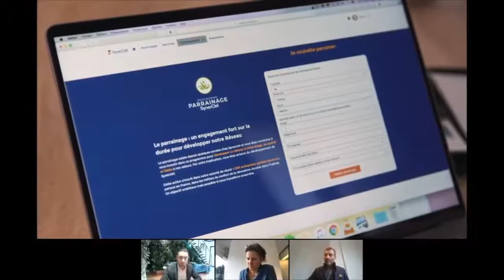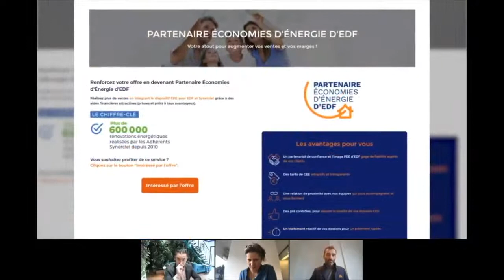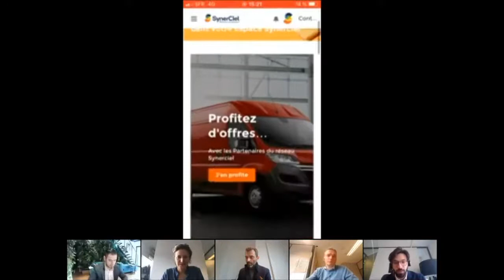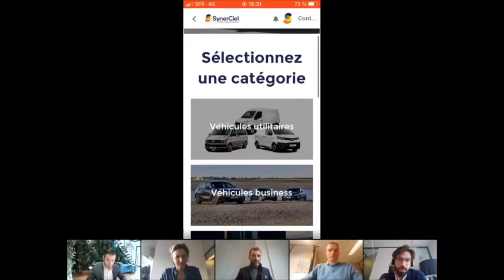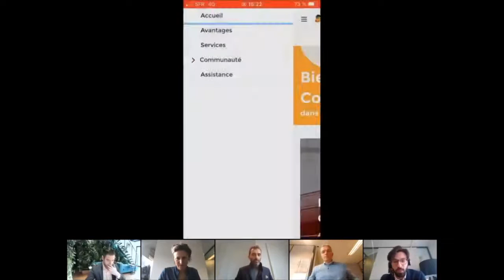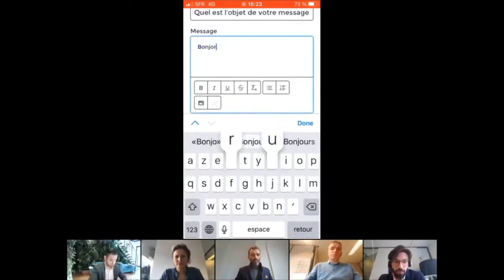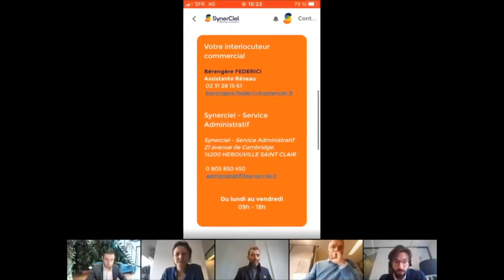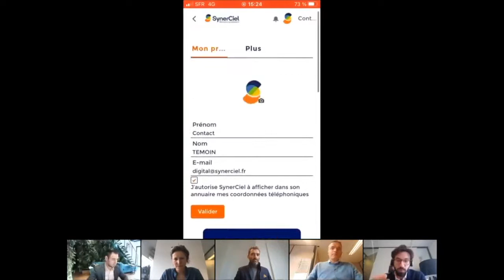[WEBINAR] Comment repousser les frontières de votre CRM et produire davantage de valeur ?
Vous êtes équipés d’un CRM Salesforce ? Et souhaitez maximiser l’utilisation de votre outil pour répondre à vos enjeux digitaux ?

Découvrez comment tirer le meilleur parti de votre CRM Salesforce pour fidéliser et améliorer l’expérience de vos utilisateurs, grâce au développement d’une application mobile intégrée.

Notre client SynerCiel a eu le plaisir de nous partager comment il renforce sa relation digitale avec ses clients-adhérents et ses partenaires au travers de l’outil Mobile Publisher de Salesforce, avec l’appui des équipes Talan et Salesforce.

Créé en 2010 en tant qu’acteur du dispositif national des Certificats d’Économies d’Énergie pour le Groupe EDF, le réseau SynerCiel rassemble aujourd’hui plus de 2300 professionnels de la rénovation du bâtiment partout en France métropolitaine.